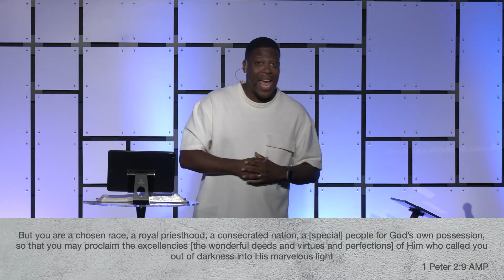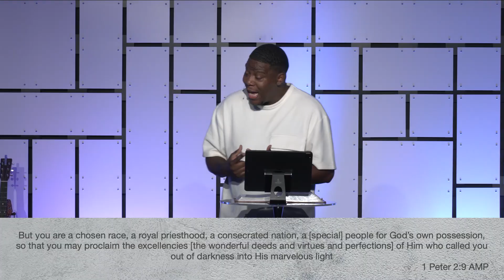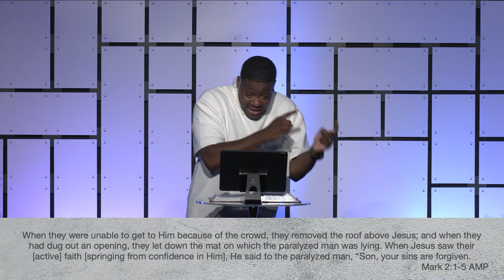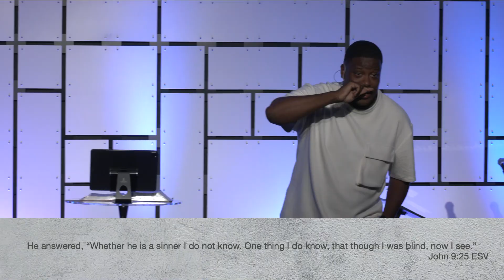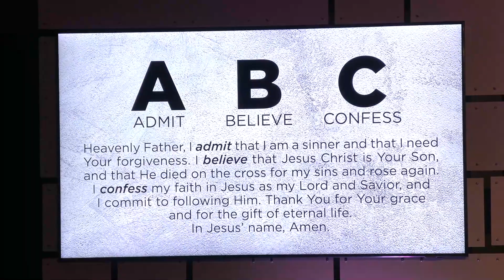Sending // Limitless Edition // Pastor Keenen